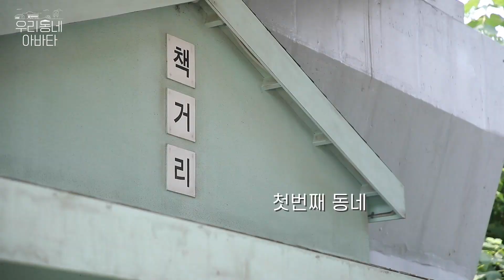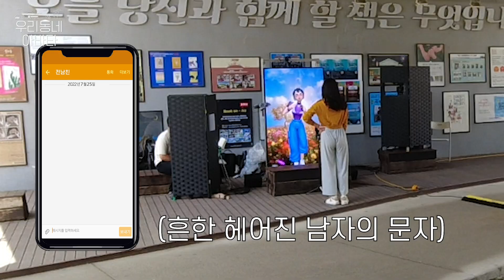[우리 동네 아바타] 제1화 | 🚶‍♀️길거리에서 비밀 탈탈 털린 썰.ssul💨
※리얼상황※
니가 왜 거기서 나와?
우리 동네에 란의 등장이라…⭐️

텐션 MAX! 리액션 MAX!
깜찍 상큼 포텐 터지는 란이의 ♥잔망 모먼트♥
다들 란며들 준비 됐나??😉

솔직 공감 깜짝 길거리 토크쇼🎤
매주 금요일 저녁 6시 10분 많관부❤️